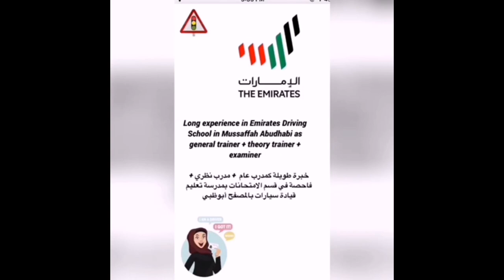UAE Driving Test Fail 🚙🚙🚙Musaffah Abudhabi How to avoid,,,, 😁😁☝️☝️0559654847 🤔😜